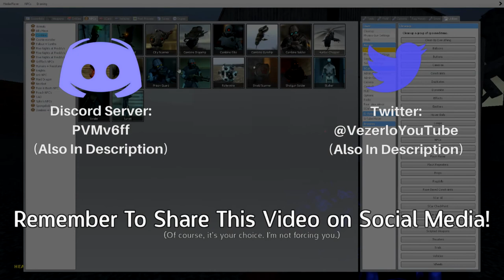Nintendo Is Shutting Down The Wii Shop Channel. 13 Years Later.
Additional Information:
The Nintendo Wii is finally having it's online marketplace shut down known as Wii Shop. But this is happening in 2019, and is happening years after the Nintendo Wii U's Miiverse shuts down, which is happening this November. What is the news and what is my opinion? Watch to find out.